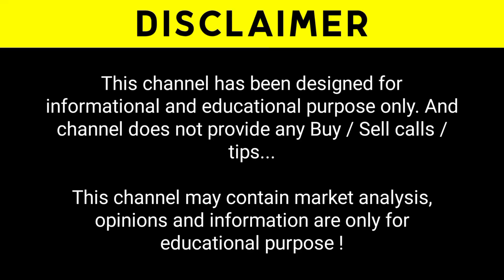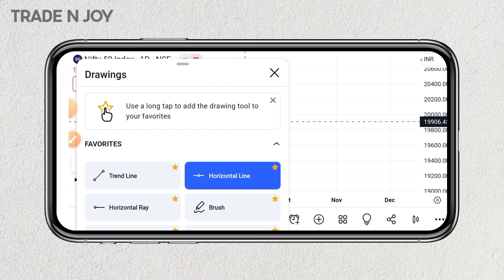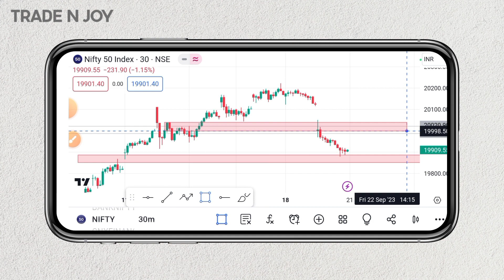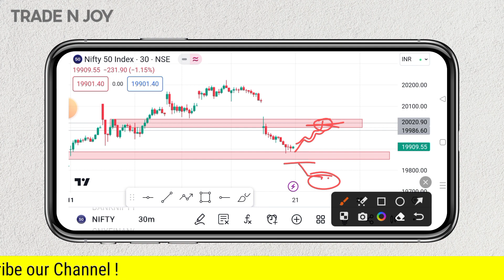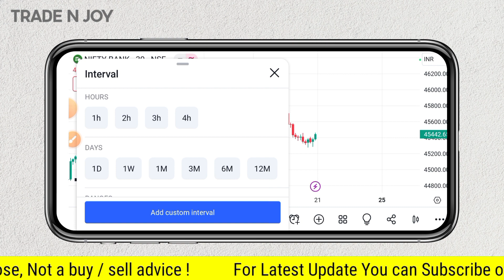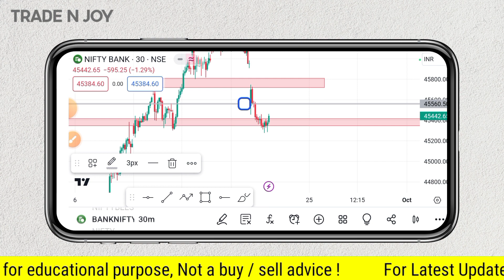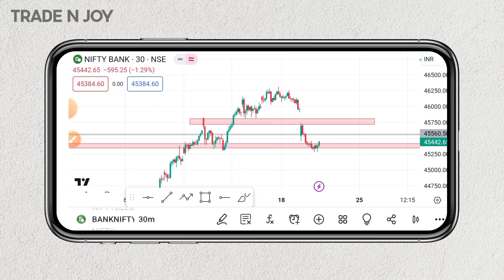Nifty All Time High Price | Nifty Bank Nifty Prediction For Tomorrow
About the video : - In this video I have explained Nifty All Time High Price | Nifty Bank Nifty Prediction For Tomorrow | Bank Nifty All Time High ...

Topics Covered : -
1) bank nifty prediction for tomorrow
2) nifty prediction for tomorrow
3) nifty all time high price
4) bank nifty all time high
5) nifty prediction and bank nifty analysis for tomorrow
6) options trading for beginners
7) option trading for beginners in hindi
8) stock market for beginners hindi